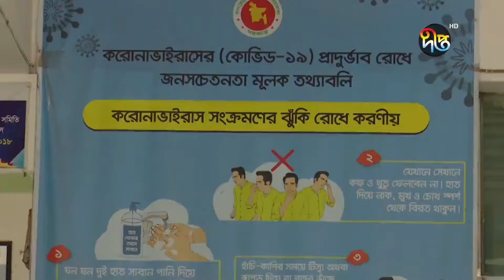হাসপাতালে দ্রুত বাড়ছে করোনা রোগী | Covid 19 | Deepto News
Address:
Deepto TV
7/A/GA Tejgaon Industrial Area,